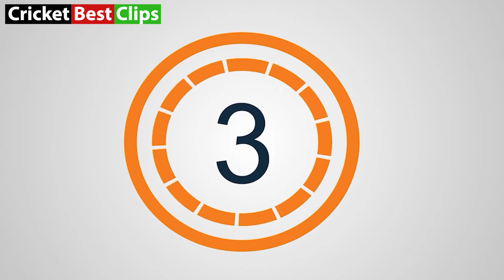Rashid Khan 10 Best Catches & Run-Outs In Cricket 🔥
Top 10 Best Catches And Run-Outs By Rashid Khan
Welcome To Cricket Best Clips

In this video I have added top 10 stunning catches and best run outs by rashid khan.
Most of the clips are from the recent times.

NOTE; All the footages are owned by New Zealand Cricket, Australia Cricket, West Indies Cricket , England Cricket and Pakistan Cricket Boards.